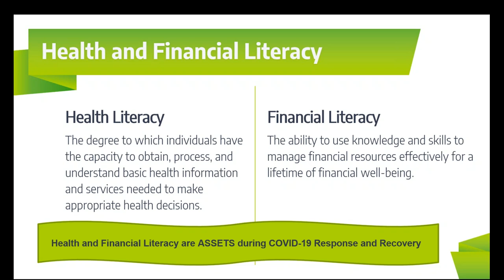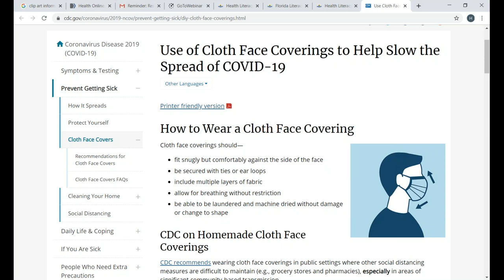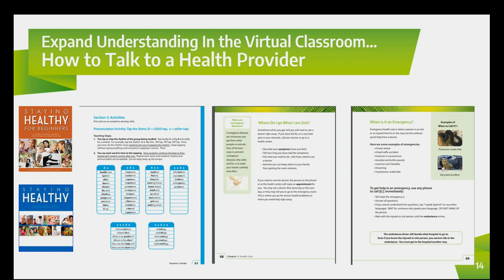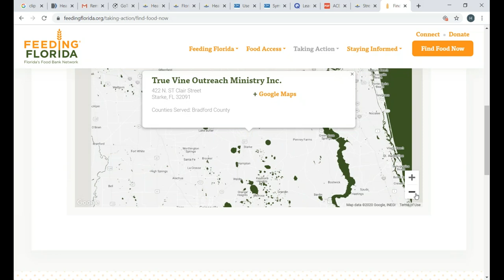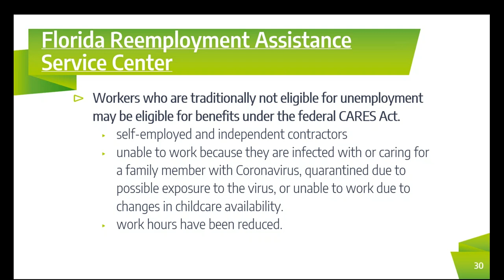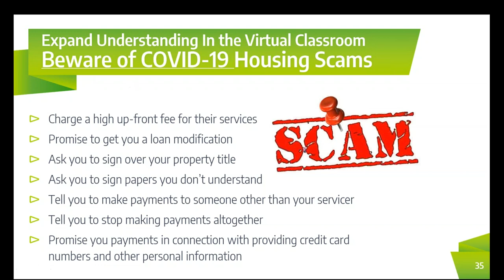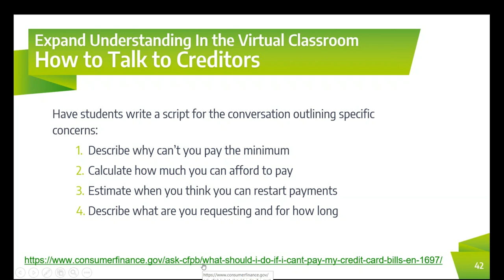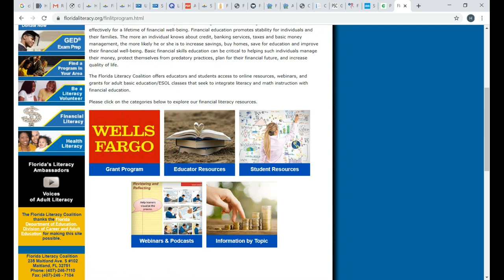Resource Roundup: Helping Adult Learners Identify Key Health & Financial Resources During COVID-19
As our daily lives are upended by COVID-19, it can be difficult to keep up with the rapidly changing health and economic conditions. This informative webinar highlights useful health and financial resources for adult learners trying to navigate both their health and financial needs during this crisis.

Financial resources will include how to identify and access governmental and private financial assistance resources; prioritizing bill payment; and talking with creditors about deferred bill payment options. Health information resources will include classroom materials and resources to help adult learns understand how to prevent the spread of COVID-19; check symptoms; and care for sick family members and access health resources in their community.

Presenter: Heather Surrency, Florida Literacy Coalition

FLC is focusing on providing more online training in light of the pandemic.